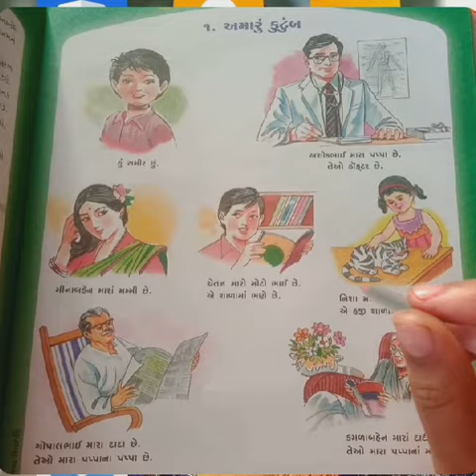નર્સરી ગુજરાતી મીડીયમ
શબ્દ ચિત્રાવલી... પાઠ 1.. અમારું કુટુંબ